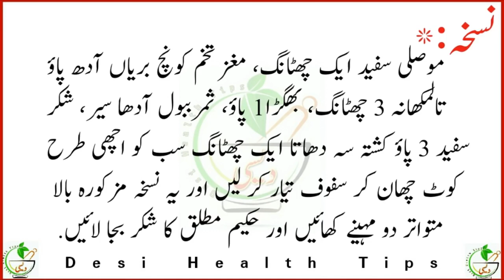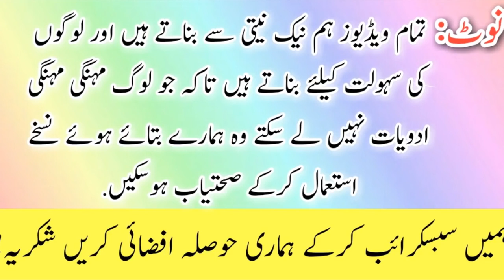Mardana timing barhany ka nuskha in urdu/hindi By Desi health tips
Dill ki shariyanen kholny ka nuskha

Phalon ke asy faidy jo apko heran kar dain gy

Rang gora karne ki tips in urdu

Muh ki badboo ka khatma aur Dant Moti ki tarah Chamkain

Desi Health Tips is not responsible for any content linked to or referred to from these pages. All videos, live TV’s blogs or video links point to content hosted on third party websites or members. We are using third party links for live TV’s and our Featured Video’s. Users who upload these videos or blogs agree not to upload illegal content when creating their user accounts.
Desi Health Tips does not accept responsibility for content hosted on third party websites or by the members. The views expressed in articles , News , Reports , videos , and blogs are those of the authors and users of site .Management of Desi Health Tips and the staff bears no responsibility of their consequences.

● Google +
+HDRVevoOfficial

Thanks For